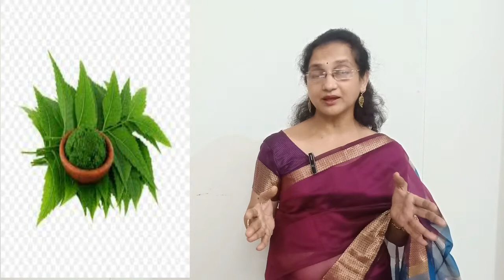AZADIRACHTA INDICA useful for Skin diseases- boils, pimples, ringworm, pains, blood purifier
AZADIRACHTA INDICA Mother tincture-It is a wonderful Homoeopathic blood purifier medicine. Which is not only useful for the pains, skin problems like boils, Pimples, ring worm, after noon fever.
learn homoepathy,
medicine skin problem,
blood purifier,
medicine for boils,
homoeopathic medicine for Pimples,
homoeopathic medicine for ring worms,
AZADIRACHTA INDICA,
azadirachta indica uses,
azadirachta indica in hindi,
neem se bani homoeopathic medicine,
khoon saaf karne ki dawa,
skin problem,
azadirachta indica homoeopathic medicine,
azadirachta indica mother tincture,